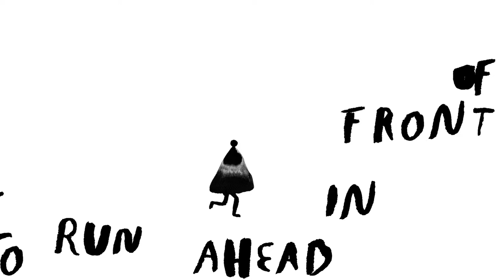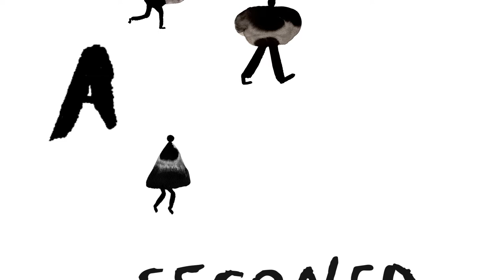Longstocking - Jehu On A Roller Coaster (Official Video)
From the album "Once Upon A Time Called Now"
out February 5, 2021 on Jealous Butcher Records

Video by Rob Jones